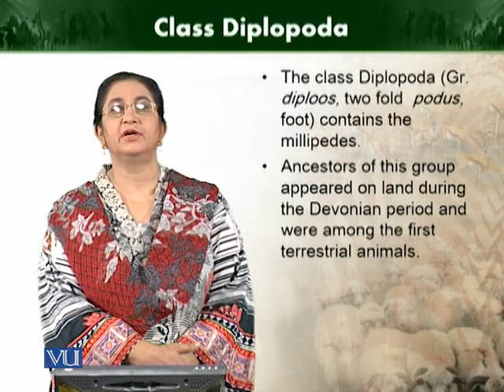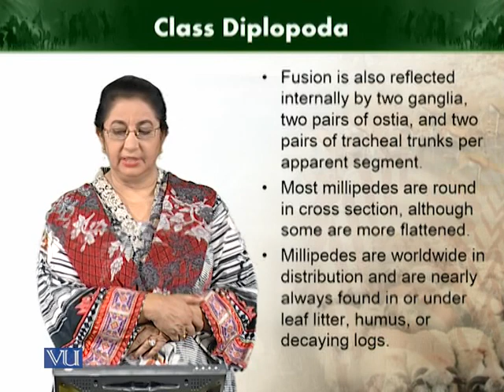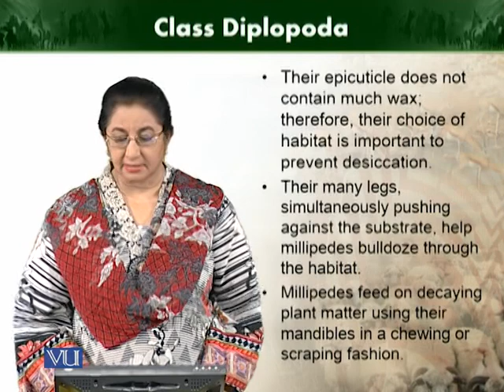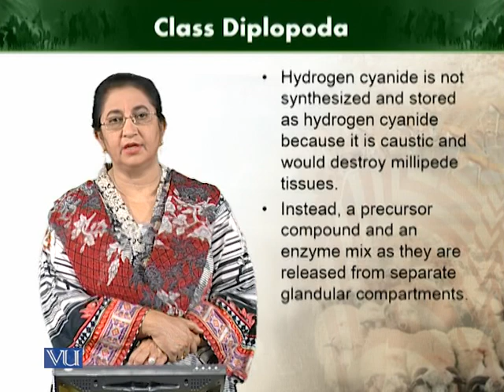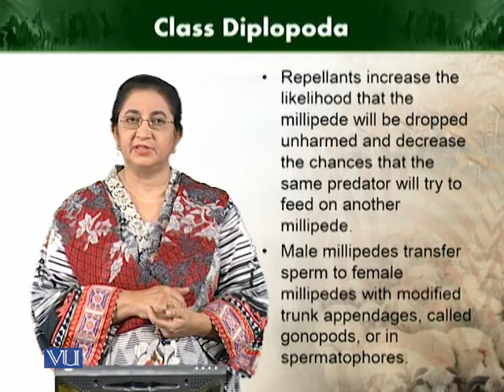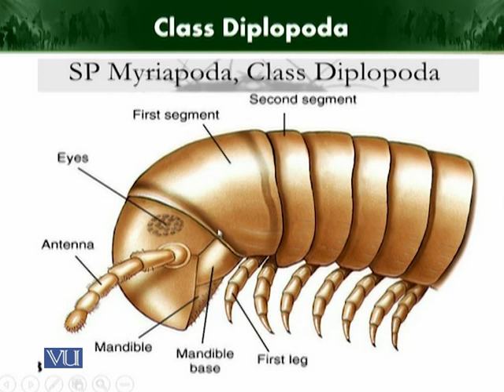Class Diplopoda | Animal Diversity Invertebrates | ZOO512T_Topic162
Topic162: Class Diplopoda
by Dr. Farkhanda Manzoor